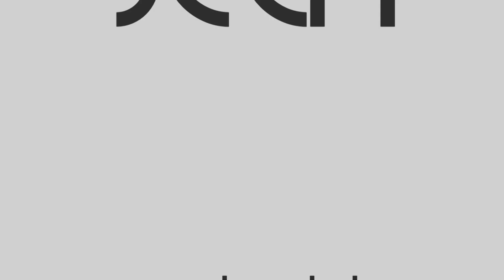English Words: Probably/Seem